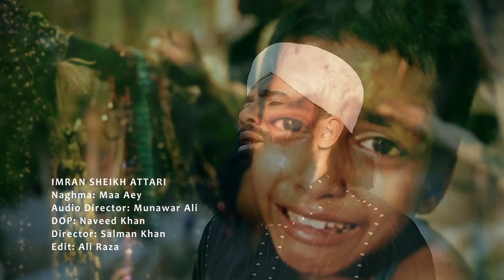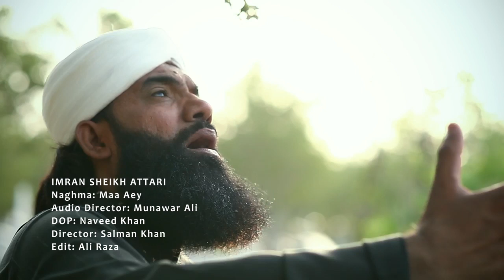Imran Shaikh - | Maa Aey | Naat | HD Video